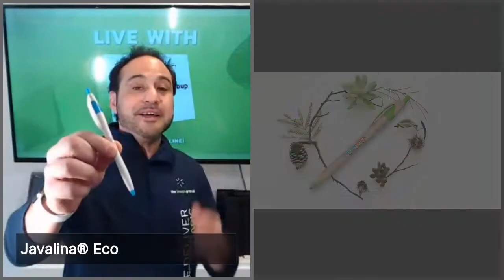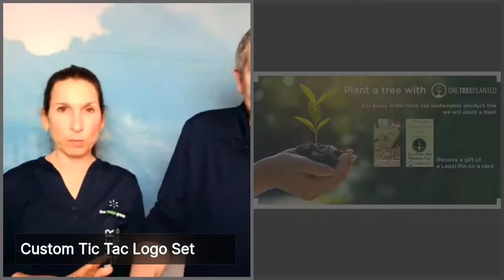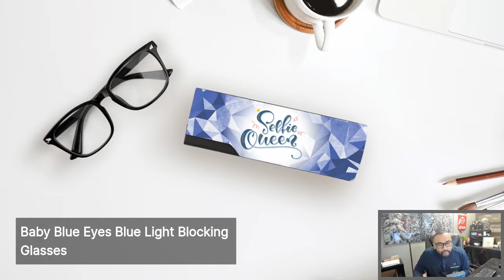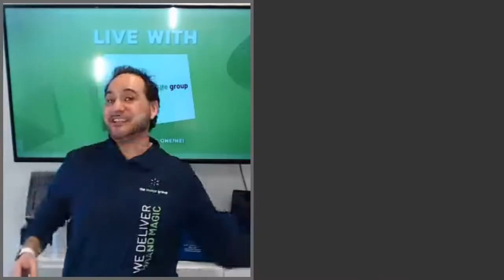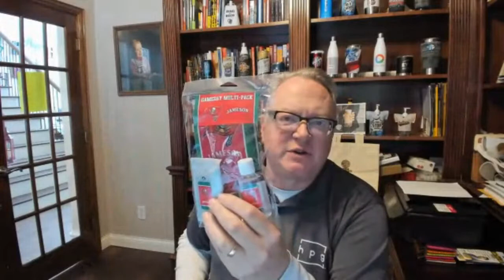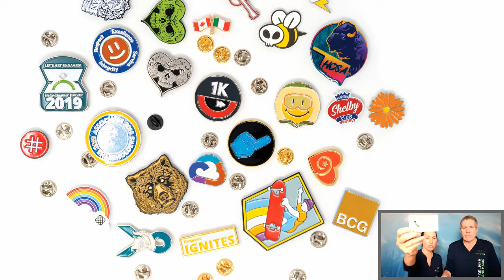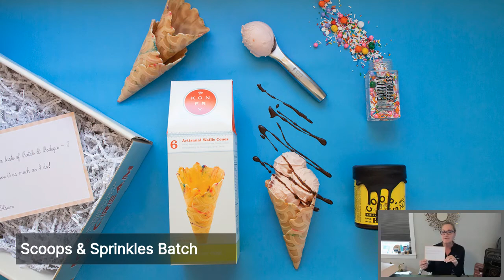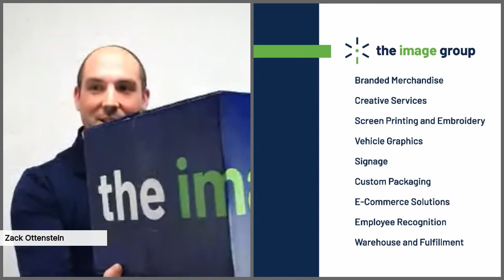The Image Group presents TIG TALKS Virtual Product Showcase - February 18th, 2021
0:00 Intro
3:54 Eco-nomics Trend Intro
4:55 Produce Bags, Eco Pen, Utensil Set, and Bamboo Utensil Set
10:00  1 Piece Set-Up Minimum with Personalizes - Sustainable Coasters (Wood, Slate, and Cork), Wooden Items (Stickers, Bottle Openers, Keychains, Door Hangers, Cellphone Stands and more!)
14:36 Eco + Tech - Stick & Stone Collection
16:24 Chun Collection (Bamboo Utensils), Mesh Bags, FDA Grade SlipZip Reusable Bags and Linen Bag with Cork Bottom
19:22 Multi-functional Home Trend and Mind Your Mind Trend Intro
20:15 No Wire Mouse Pad, Rollo Power Bank, Best Buds Wireless Earbuds, 2 Buds Wireless Earbuds, and Baby Blue Eyes Glasses
24:08 Folding Cargo Carriers, Yoga Mats and Stemless Wine Glasses
27:05 Rechargeable Flashlight, Snap 'n Glow Personal Safety Light, Laser Level, and Lockable Measuring Tape
29:50 Crumbee Desktop Vacuum, Docksy Charging Station, Sonosphear Wireless Speaker, and Microphone
32:26 Sober Stick
33:41 Omni-Clean Trend Intro
34:36 USA Made Scented Sanitizers, Scented Personal Care Kits, Mask Refreshing Spray, Personal Care Kits, and Scented Paper Soap
39:55 Anti-microbial Treated Products: Slim Coolie, Ice Cream Coolie, Build Your Own Kit, Color Me Kit, Sanitizer Lanyard, and Mask Lanyard
44:18 Pens - Aeropure Stylus (3-in-1 pen), Patriotic Pens, Javalina Pure Collection, Solo Mio Pen, and Textari Pens
51:26 MicroSavers (Specialty Brands and Thank You Gifts) Trend Into
51:55 Custom Lapel Pins
53:52  Moral Boasting Kits - Hop Scotch Batch, Scoops and Sprinkles Batch, Sugar Batch, and Speak Easy
1:00:08 Exclusive Brands with 1 Piece Minimum - Opkix HD Camera, Fracture (Direct Print to Glass), and Pladra Apparel
1:06:19 The Image Group's Capabilities